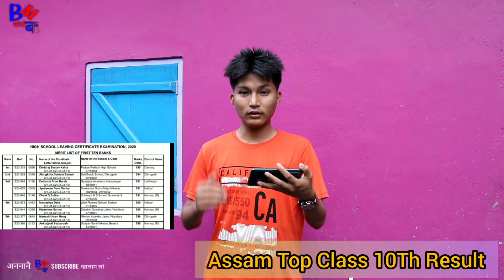Assam Top Ranker and Bodo Top Rankers | Assam Class 10 Results 2020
Assam Class 10 Results / Top Rankers / Bodo Top Rankers 2020